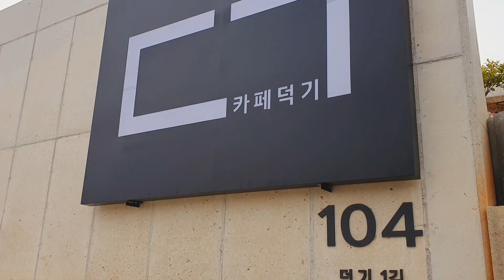Banana Farm in South Korea. 카패덕이 Does banana grow in South Korea?